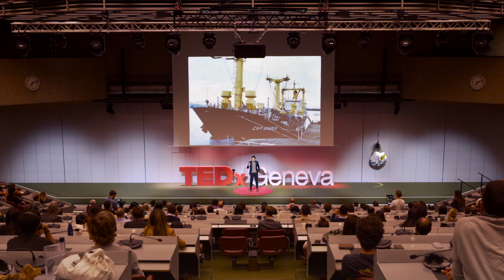Learning from nature's stewards: a cryptocurrency to reverse deforestation | David Dao | TEDxGeneva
Although only 5% of the population, Indigenous Peoples protect more than 80% of our planet's biodiversity - but they struggle finding funding. The Kayapo people, an indigenous tribe protecting the largest continuous tropical forest area in the Amazon, have an evocative word for money. They call it piu caprim — the 'sad leaves'. Money has in the past motivated illegal land invasions, destroyed their natural world and corrupted tribe members. However, just like a leaf has two sides, there can also be good incentives that can motivate, engage and empower local communities, and ensure the protection of the natural world. What if we can re-channel self-interest into urgently needed climate actions? GainForest is a decentralised green fund that uses blockchain technology and artificial intelligence to reward sustainable nature stewardship. It leverages our research in remote sensing and recent innovation in cryptocurrencies to estimate the value of forests, and is co-designed with the help of representatives of the Kayapo tribe in Brazil to create novel incentives that can unlock unprecedented continuous funding for our natural world. The system is now being piloted in protected areas in Brazil, Chile, Namibia, and the Philippines, and together, we can fund the protection of our natural world. Preserving it For us, and our children. David Dao (he/him) is the founder of GainForest and an Artificial Intelligence (Al) researcher at ETH Zurich. GainForest is a non-profit grantee of Microsoft's Al for Earth program, which leverages decentralised technology to prevent deforestation. In co-design with local communities in South America and Southeast Asia, GainForest develops a global cryptocurrency that rewards sustainable nature stewardship and has been featured by BBC Radio4, World Economic Forum, Microsoft, and the United Nations.
David is a PhD candidate,. leading the DS3Lab Climate + Al initiative at ETH Zurich in close collaboration with the World Wildlife Fund (WWF) and MIT to develop artificial intelligence to predict
deforestation. Additionatly, he leads the joint Kara Data Marketplace initiative with Stanford, UC Berkeley, and Oasis Labs. David's research won several best papers and academic grants. This talk was given at a TEDx event using the TED conference format but independently organized by a local community.